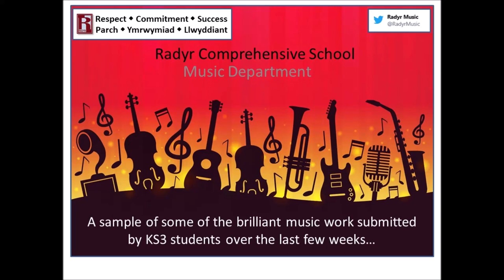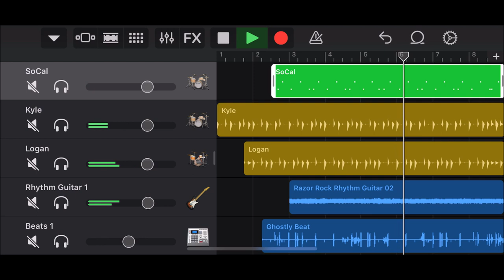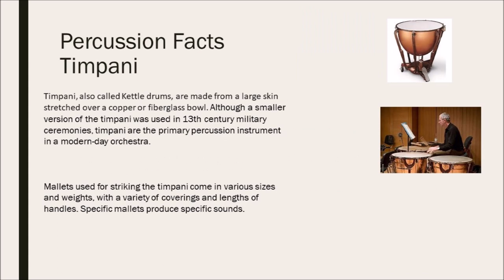KS3 Music - Home Learning sample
Here a taster of some of the fantastic work we have been sent from Year 7 & 8 last half term. Keep up the excellent work!